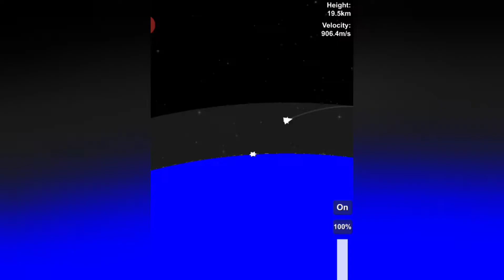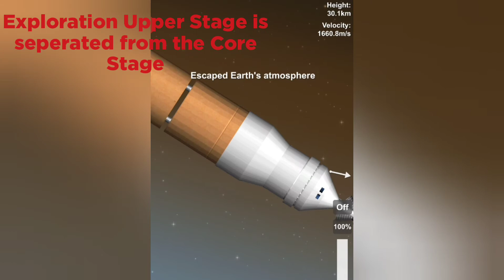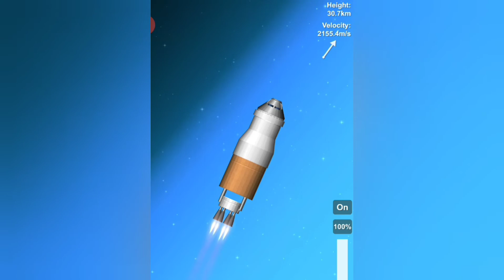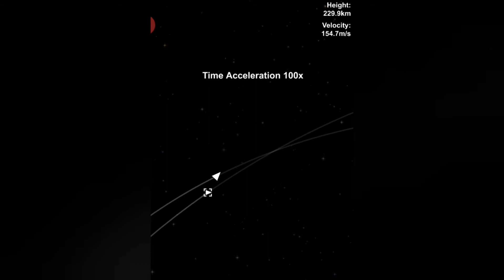SLS Block 1B in SFS (Part 1)